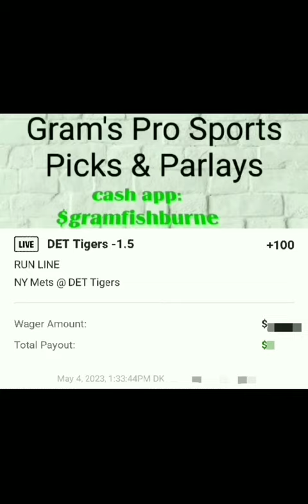The Fishburne Report!Sports Picks#detroittigers vs Mets sportsbetting draftkingssportsbook 5-4-23